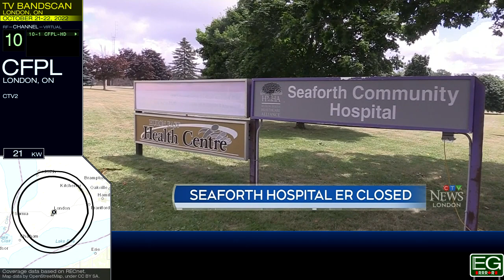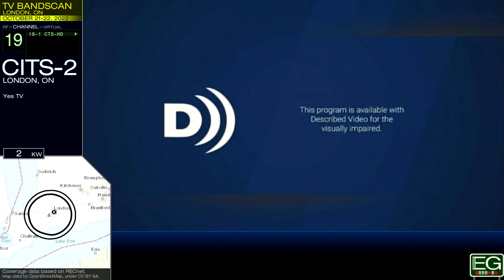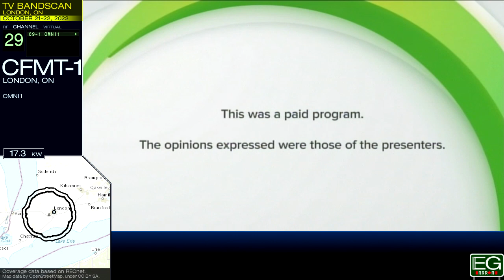Local TV Bandscan for London, Ontario (2022)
This is a TV bandscan taken October 21 and 22, 2022 in downtown London, Ontario. These recordings are posted here for nonprofit educational purposes only.

Stations included: CFPL, CICO-DT-18, CITS-DT-2, CJMT-DT-1, CFMT-DT-1, CITY-DT-2

Info, Fair Use, Equipment Used: (0:00)
CFPL 10: (0:18)
CICO-18 18: (6:20)
CITS-2 19: (8:09)
CJMT-1 20: (9:33)
CIII 23: (11:31)
CFMT-1 29: (11:37)
CITY-2 31: (13:01)
Fin: (17:40)